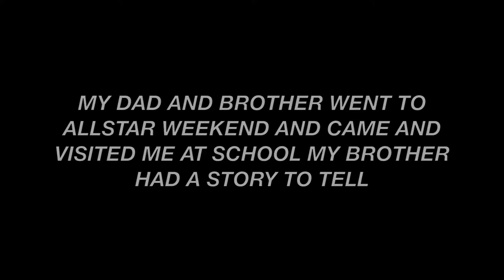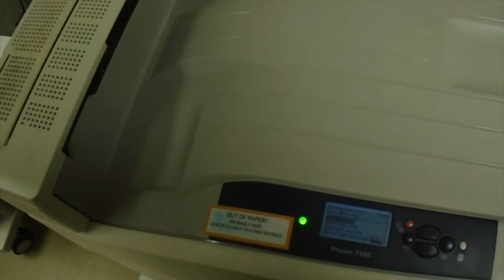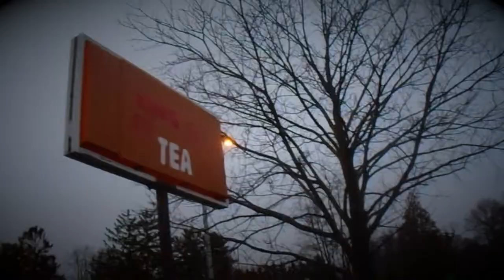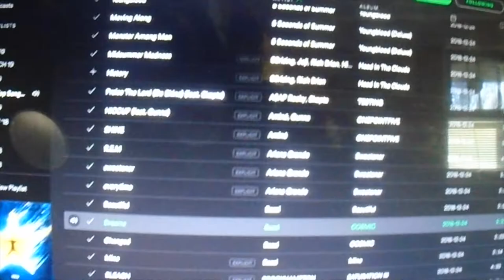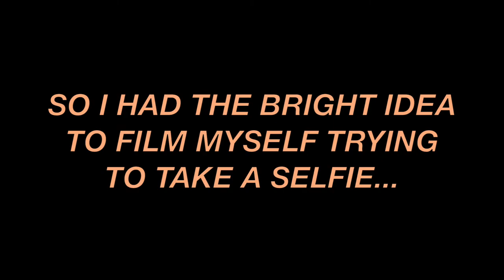the week of many firsts! | college weekly vlog